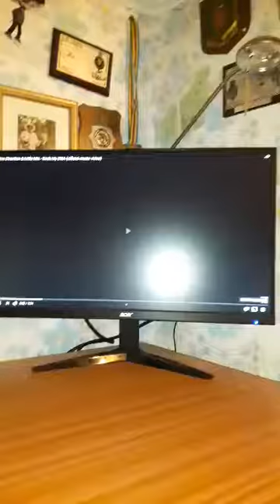One Direction - Rock My DNA ft.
Perrie Edward's solo
Does he tell you he loves you when you least expect it ?
Does he flutter your heart when he kisses your neck?
No scientist or biology
It's obvious when he's holding me
It's only natural that I'm so affected

Jade Thrilwall's solo
Ohhh

Louis Tomlinson's solo
I used to think that I was better alone
Why did I ever want to let you go ?
Under the moonlight as we stared at the sea
The words you whispered I will always believe

Together
I want you to rock me (DNA)
Rock me (DNA) (×2)
Yeah

Little Mix's solo
And he just takes my breath away
B - b - b - breath away
I feel it every day
And that's what makes a man

One Direction's solo
Hit the pedal heavy metal show me you care
I want you to rock me (It's in his DNA)
Rock me (D - D - D - DNA)
Rock me (It's in his DNA)
Yeah

Little Mix's solo
D - D - D - DNA

Liam Payne's solo
We were together '09
Wanna roll back like pressing rewind
You were mine and we never said goodbye

Jesy Nelson's solo
Now I don't have any first degree
But I know , what he does to me
No need to work it out , it's familiar , oh,oh,oh

Jade Thrilwall's solo
And my heart won't beat again
If I can't feel him in my veins
No need to qquestion , I already know

One Direction's solo
I want you to
Rock me (×5)
Yeah

Rock My Mind
NEW COLLABORATION WITH 👉 OneDirectionVEVO ft.